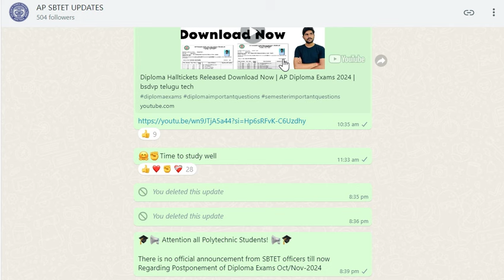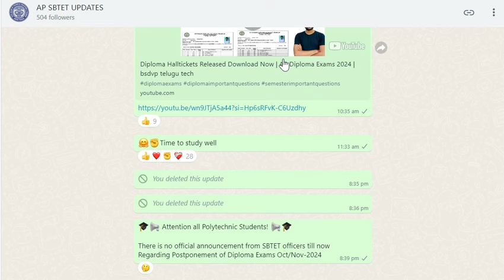Diploma Exams Postponed???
1) Just install Call me 4 app in playstore.
2) Register with your mobile number.
3) Click the next button.
4) Complete your profile.
5) Go to wallet
6) Click on add money and enter how much money you need.
7) Select payment option and proceed to pay
8) Go to home page and search BSD TELUGU TECH now click call option.
9) Your doubts clarified
Search In Callme4 app : BSD TELUGU TECH

ap sbtet,sbtet,ap sbtet latest news,ap sbtet student portal,ap,ap sbtet latest news today,ap sbtet latest update 2021,ap sbtet instant supply result,ap sbtet industrial training fee,ap sbtet c16 regular results 2020,ap sbtet instant supply result 2022,ap sbtet diploma c20 4th sem classes date announced,how to find ap sbtet app || royal korutur || by gousesd,diploma ap updates,ap sbtet diploma c20 4th sem classwork commencenent date announced